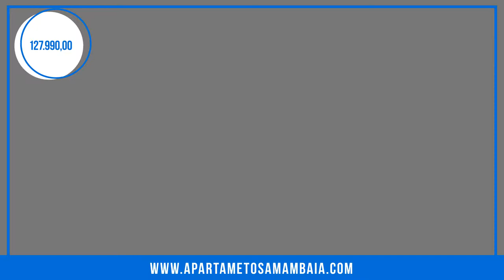Quer Sair do Aluguel e não sabe como | Péricles Pereira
🏘 OPORTUNIDADE SAMAMBAIA-DF A PARTIR DE 127.900.

🔑 ATÉ 100% FINANCIADO.✍️ FAÇA SEU CADASTRO E GARANTA AS CONDIÇÕES

🤳Lançamento na cidade de Samambaia Norte, quadra 425, ao lado da avenida principal, 200/400.

🌇Apartamentos conjugados com opção de fazer 2 dormitórios, a partir de R$ 126 mil, renda bruta a partir de R$1.900,00 parcelas entre R$ 490,00 e R$ 620,00

🏗 Obras bem adiantadas, até 100% financiado pela Caixa, não perca essa oportunidade de morar no que é seu aqui na Samambaia Norte

✅Subsídio de até 29 mil reais
✅Mensais a-partir de 500 R$
✅Renda comprovada a partir de 1.500
✅Autônomo consegue financiar ,basta ter movimentação bancaria em conta corrente ou faturas de cartão de crédito.
✅Utilize seu FGTS como entrada
✅Sem sinal, facilidade pela construtora
✅Documentação grátis
✅entrega: 30/08/2020 - faltam 15 meses

Obs: unidades limitadas, não perca tempo.
📲 Para saber mais clique aqui agora
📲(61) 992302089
Link para cadastro
site para saber mais

Um e dois  quartos em Samambia sul com muito conforto e qualidade de vida

 Péricles Pereira